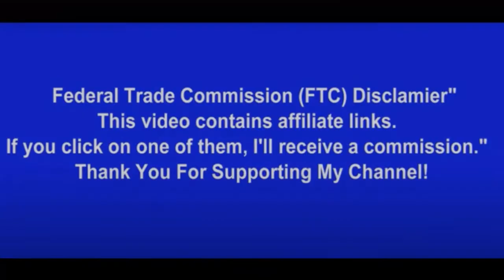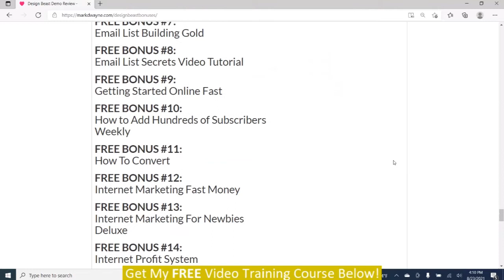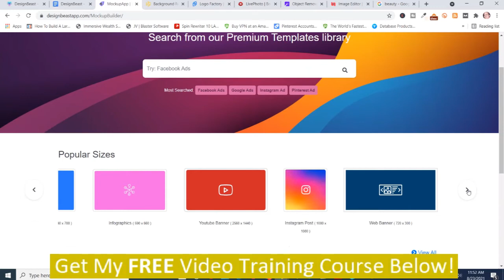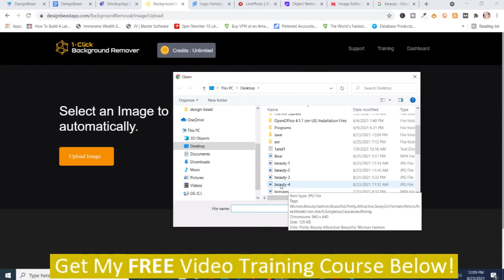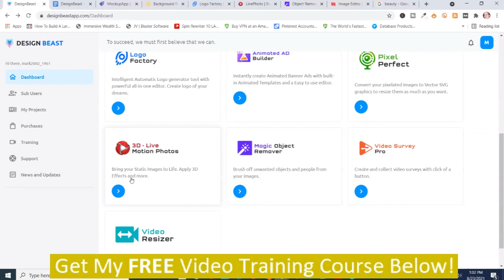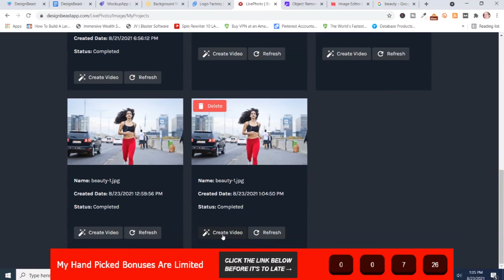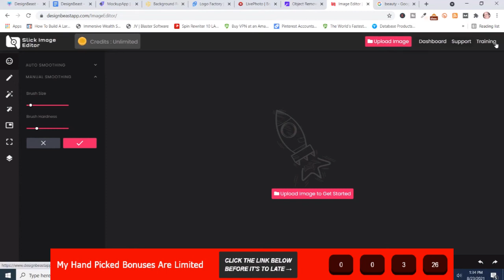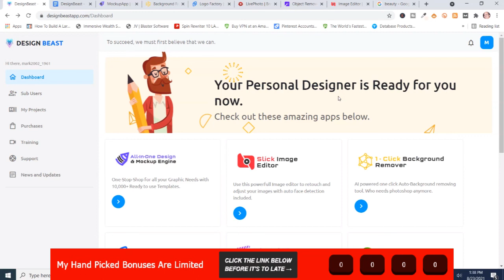DesignBeast Review - DesignBeast Review & Demo | Full Design Beast Review & Bonuses Top Video!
You can learn more about the "DesignBeast Review" topic, you must

Our video is showing DesignBeast Review topic valuable information but we also try to cover the subjects:
-design beast review
-DesignBeast Review & Demo
-Design Beast Review & Bonuses

We have built up all the knowledge and experience from specialists regarding Designbeast Review & Demo, so please continue reading and watching this video
 Something I noticed when I was searching for information on "DesignBeast Review" was the absence of appropriate information.
DesignBeast Review however is a subject that I know a lot about. This video therefore should be relevant and of interest to you.

We hope you have gotten some helpful details by now, The next step is to act and give us a chance to make things better. See you on the other side!
Why do not you add this video to a playlist so you can watch it later on?
Here are some ways to find the playlist page:

Check the left menu. In the Library, click the playlist to get to the playlist page.

Please call us or click the link listed below! We eagerly anticipate being of service to you.

As always you should do your own due diligence to verify any claims, results, and statistics before making any kind of purchase.